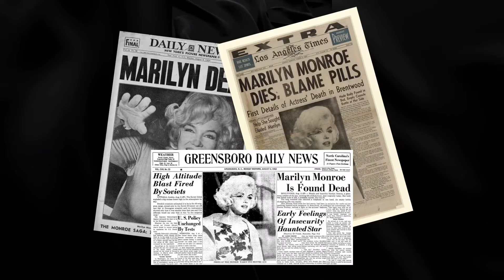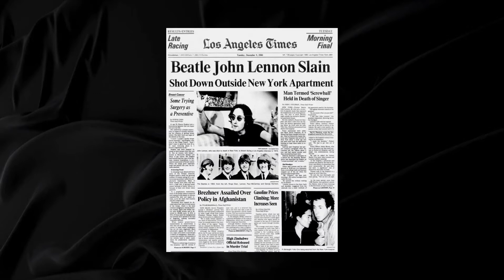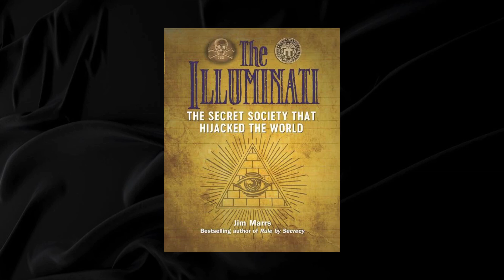5 KONSPIRASI TERKENAL DI DUNIA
hey yoyo
kali ini videonya tentang 5 konspirasi terkenal di dunia😱😱😱

Dan semoga channel ini bisa berkembang terus yak 🙏🙏🙏